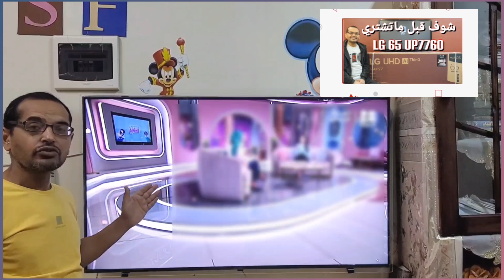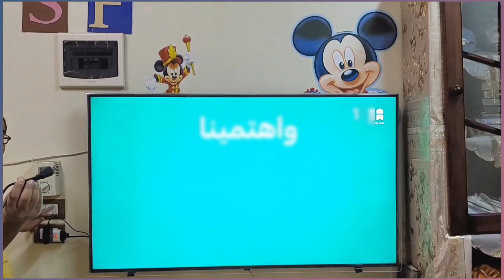الصورة بتفصل في الشاشة | تعرف على السبب الرئيسي لانقطاع الصورة ثواني بالتلفزيون .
سبب انقطاع الصورة اللحظي في الشاشة|الصورة بتفصل في الشاشة|أسباب فصل الصوره في الشاشة.
في هذا الفيديو المفيد، سنستكشف سبب فصل الصورة في شاشة التلفزيون ونقدم حلاً لهذه المشكلة المزعجة.

سنقدم لك تفسيرًا مفصلاً للسبب الرئيسي في ظهور المشكلة وسنوضح كيف يؤثر على عرض الصورة على الشاشة. سنشرح أيضًا الخطوات العملية التي يمكنك اتباعها لحل هذه المشكلة بنفسك. ستكون قادرًا على استعادة صورة واضحة وجودة عالية على شاشة التلفزيون الخاصة بك.

استعد لاستكشاف الأسباب الشائعة لفصل الصورة وتعلم الحلول الفعالة لهذه المشكلة. ستكون هذه المعرفة مفيدة لك لحل المشاكل اليومية المتعلقة بجودة الصورة على التلفزيون والاستمتاع بتجربة مشاهدة مريحة وممتعة.

فيديوهات مهمة جدا لكل من يمتلك شاشة ال جي او بيفكر يشتري شاشة lg
(هتفرق معاك )

فيديوهات مهمة جدا لكل من يمتلك شاشة سامسونج او بيفكر يشتري شاشة samsung
(هتفرق معاك )